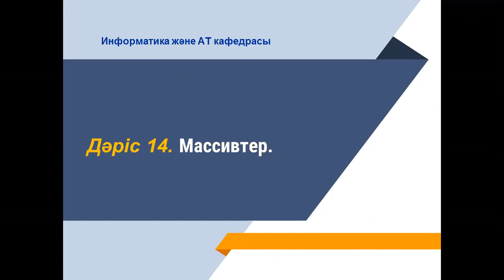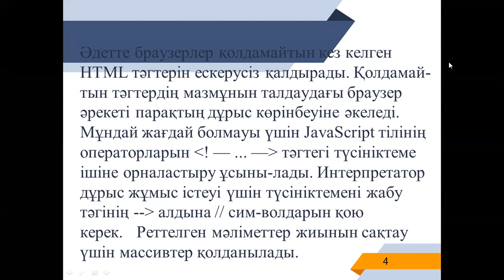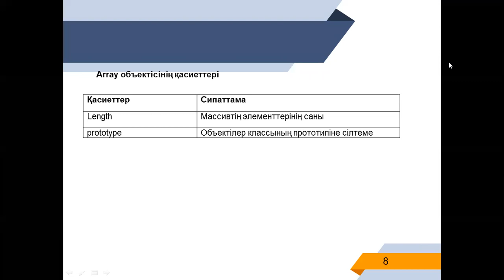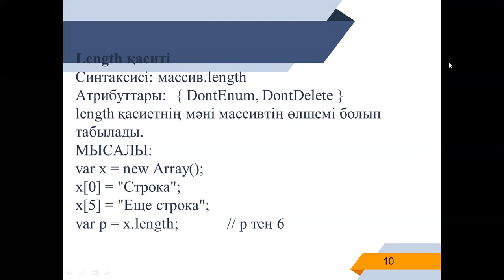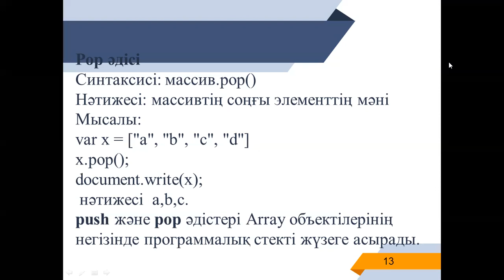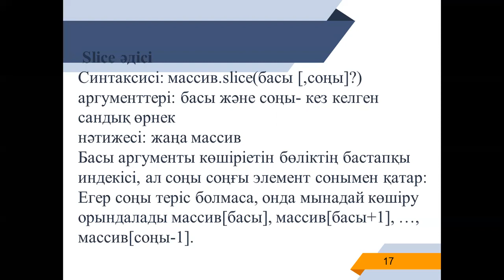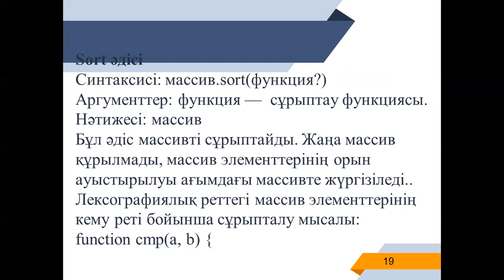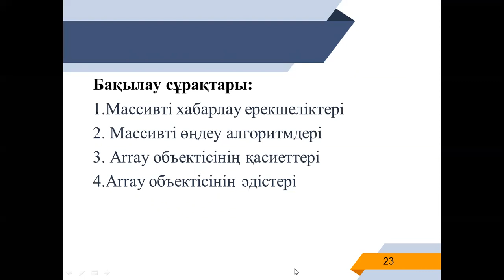Интернет программалау. Лекция14